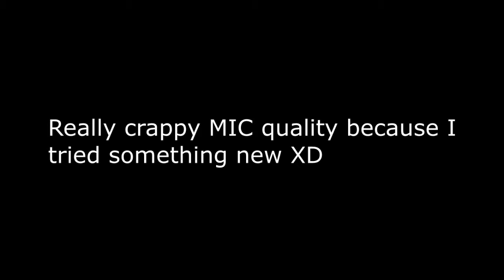Oops, OFF TO AN AGGRESSIVE START!| UnderTale Episode 1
Welp it got 6 likes,here it is. It's off to a bad start, I killed the dummy, and am too stupid for the puzzles, and for a peaceful like game I sure do curse a lot. Should I continue?